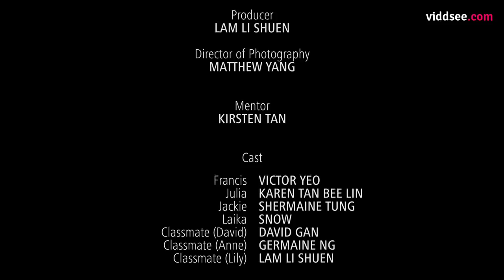Blue In D-Flat Major - Singapore Drama Short Film // Viddsee.com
This film is part of 20/20: The Temasek Short Film Project.

Singapore is shaken by a threat of a nuclear leak from its new power plant. Julia acts quickly to evacuate herself and her children out of the city, only to realise that nothing had happened and return a week later. Julia now has to explain her actions to her family and attempt to justify the sacrifices made.

20/20: The Temasek Short Film Project is a short film series aimed at nurturing the next generation of local filmmakers. Commissioned by Temasek, a Singapore investment company, the project provides 20 young aspiring filmmaking groups with funding as well as mentorships by some of Singapore’s most renowned directors.

Directed by Mark Chua Shen Ern (Singapore)